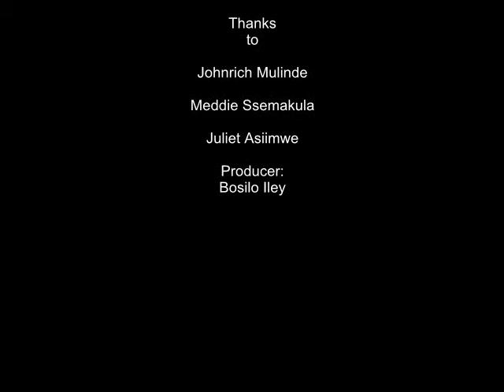Rehema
Rehema is looking to date a lovely man from Europe. I suppose, even North America!. Why not get in touch with her to find out more.